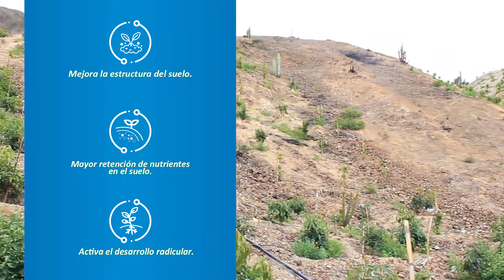Mejora la estructura del suelo, previene enfermedades y estimula las raíces.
Esta vez se visitó la Zona de Pariacoto, la representante del Fundo Sonia Robles nos comenta su experiencia usando la línea de Nutrición Quiagral, aproximadamente 1 año y 2 meses. En este proceso se utilizó primero AlgaSoil para mejorar la estructura del suelo, así mismo para que las plantas capten más rápido los nutrientes mediante el acondicionamiento del suelo, se aplicó HumicTotal, una vez que se ganó una buena masa radicular y mejorado la estructura del suelo, se trabajó con Nutralex Complex, para prevenir enfermedades que atacan directamente al palto como la Phytophthora y la Lasiodiploida. Por último, se empleó un bioestimulante radicular y para ganar cuerpo Alga600 y AminoQ50. Obteniendo mejor calidad de las plantas, grandes, verdes y con buen volumen cumpliendo con las expectativas del agricultor.

Con Alga600 se logra:
✅ Bioestimulante de algas marinas.
✅ Mayor crecimiento radicular y vegetación.
✅ Incrementa la producción de tus cultivos.

Con AlgaSoil se logra:
✅ Mejora la estructura de los suelos.
✅ Desarrollo de plantas sanas y productivas.
✅ Contribuye al crecimiento vigoroso de nuevas raíces.

Con AminoQ-50 se logra:
✅ Mayor resistencia a condiciones de estrés.
✅ Incrementa la eficiencia de la fertilización foliar y al suelo.
✅ Incrementa el rendimiento, la calidad y la productividad de los cultivos.

Con NutralexComplex se logra:
✅ Previene y corrige deficiencias de cobre.
✅ Amplia acción sistémica en todos los tejidos vegetales.
✅ Activar la síntesis de fitoalexinas.